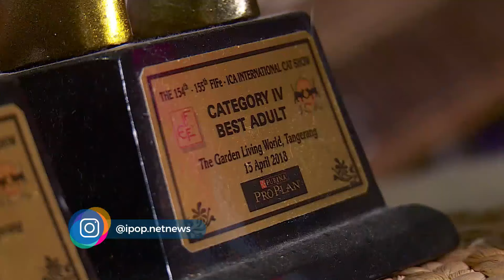Abyssinian, Kucing yang Paling Empati - IPOP